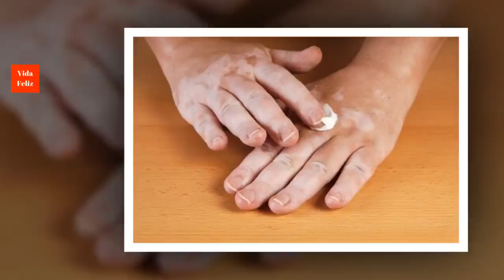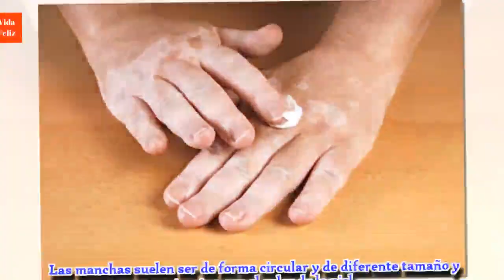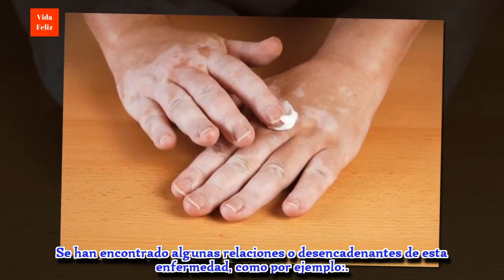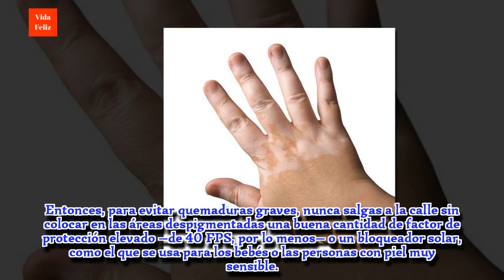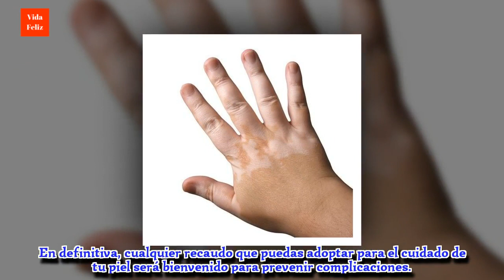Vitíligo: ¿por qué aparece y cómo eliminarlo?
El vitíligo es una enfermedad de la piel que provoca la aparición de manchas blancas. ¿Quieres saber por qué aparece y cómo eliminar el vitíligo?